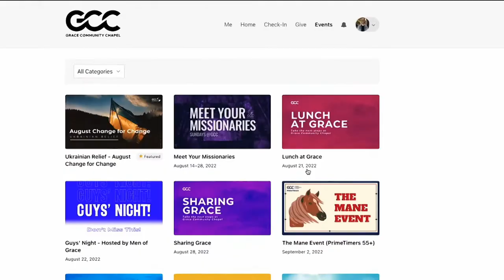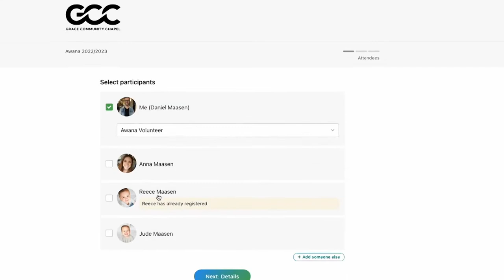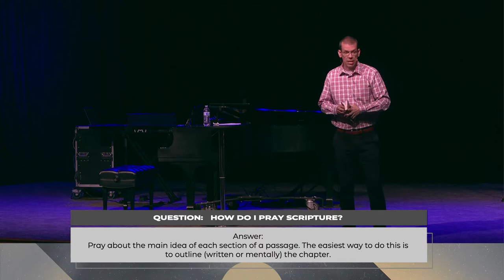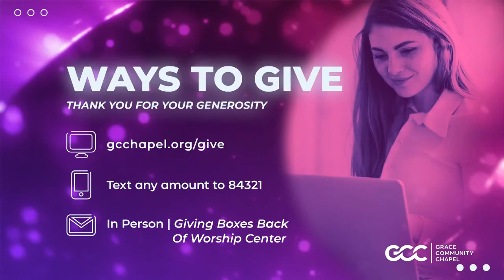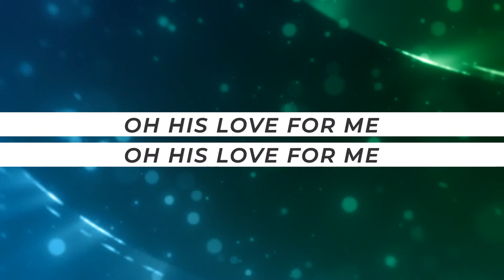8:30 Traditional Service